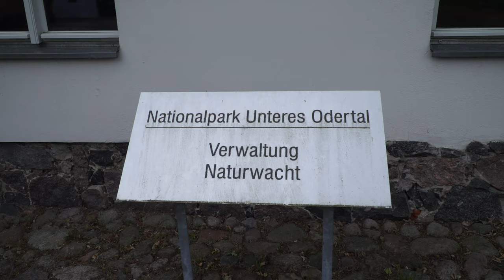Wisente suchen in Criewen